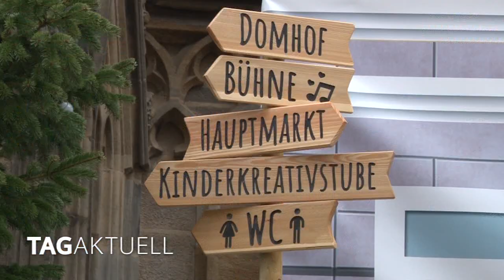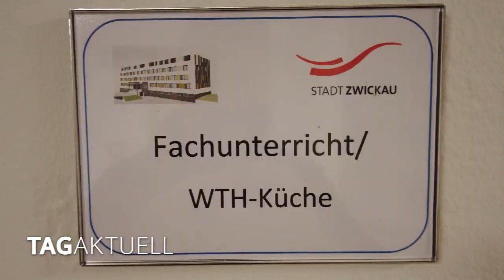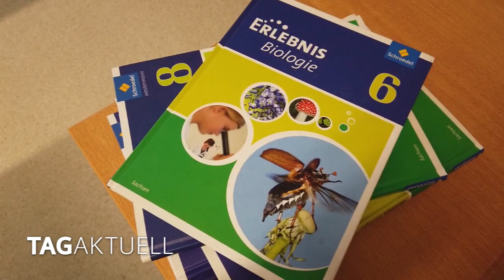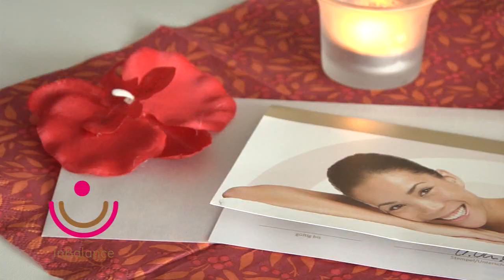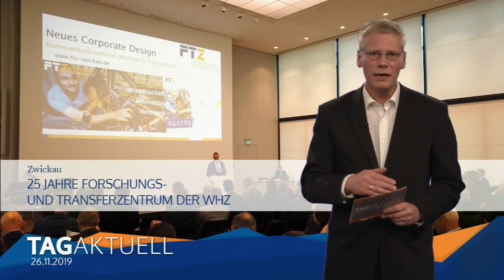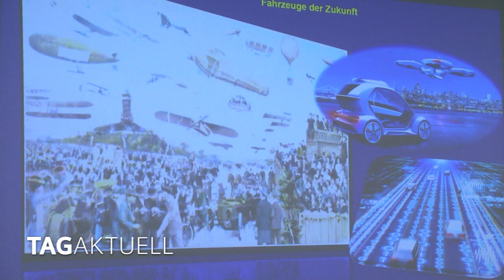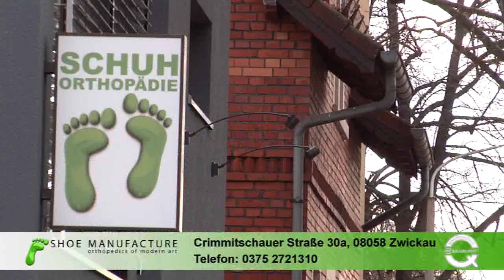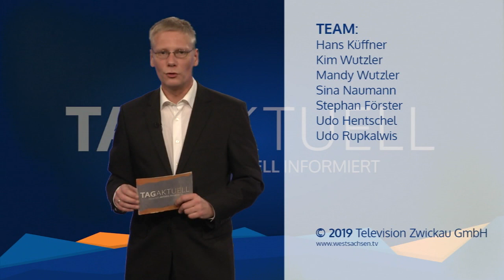TAGaktuell vom 26.11.2019